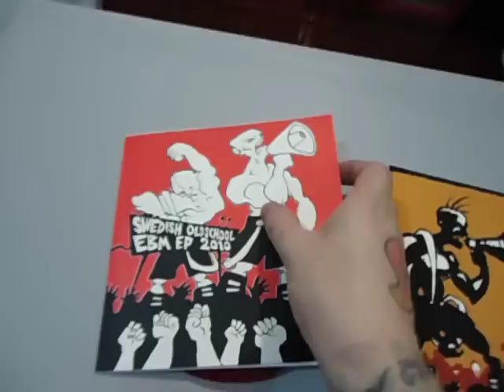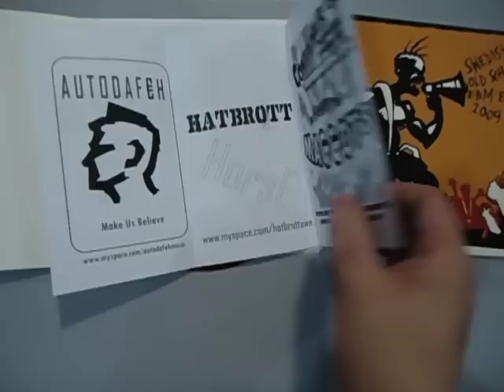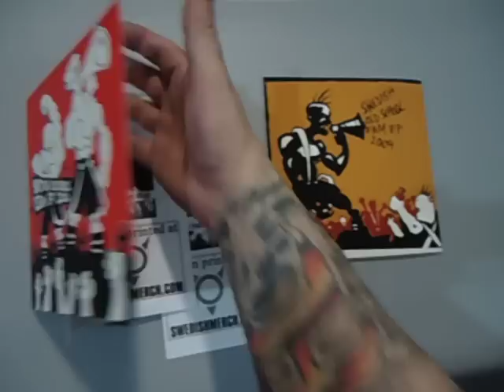FERRO VELHO SHOP - VIDEO 7 - SWEDISH OLDSCHOOL EBM 2009/2010 EP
SWEDISH OLDSCHOOL EBM 2009/2010 VINYL.

Ferro Velho Shop (Música & Estilo alternativo)
[Gothic/EBM/Industrial/Synth Pop - New & Old School]

Galeria do Rock-Rua 24 de maio, 62-1º andar lj.216-
Centro/São Paulo/Brasil-